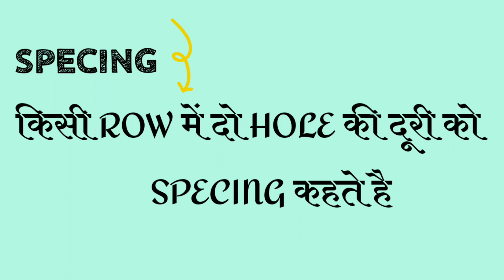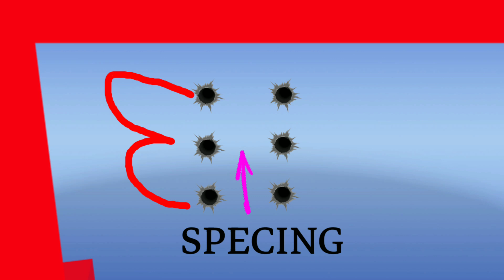Burden & Spacing O/C mine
Burden & Spacing  related to open Cast mining

burden & Spacing